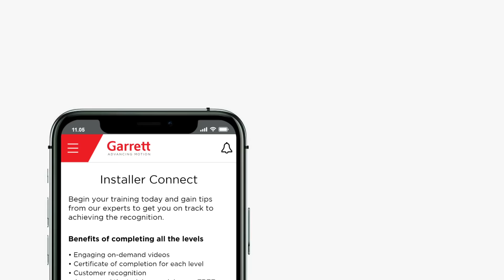Garrett Connect Mobile App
Garrett Connect provides technicians access to rapid step-by-step fault resolution, easy turbo identification by vehicle, direct communication with distributors for fast replacements, turbo matching service that crunches engine data and provides boosting system recommendations or multi-level, interactive training modules for turbo technicians to boost knowledge, earn capability certificates and win customer recognition.

The app is available via the Apple App Store, Google Play or Huawei App Gallery: